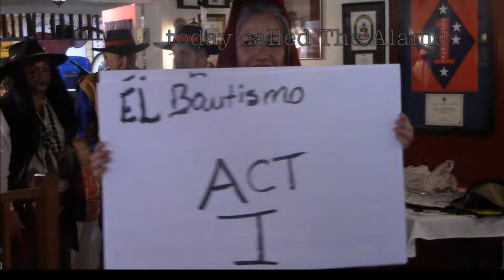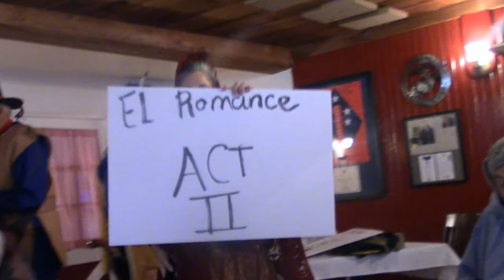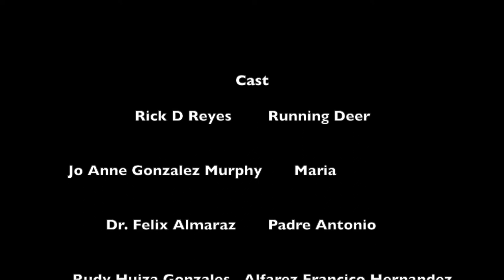Romance en el la Plaza de Armas 1718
The setting takes place in the early 1700's in what is today known as San Antonio, Texas. Spanish presidio soldiers and families came from Monclova, Mexico to protect the Native America converts from hostile Indians.  This was called The Alarcón Expedition which arrived in May 1718 and founded the Presidio San Antonio de Bexar. There were a total of 35 Spanish soldiers, 1 Franciscan Frier, plus other family members that totaled 72 people in all.  As you might guess, love set in and mestizo families began to grow.